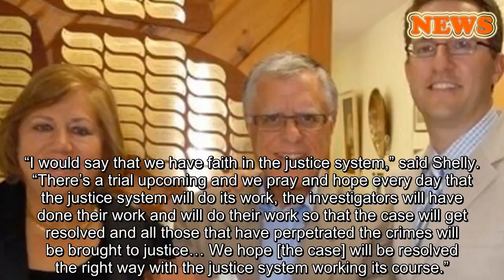‘Over My Dead Body’ podcast: Slain Florida law professor’s father, sister say they ‘pray and hope’ f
The killing of Dan Markel (right) is the subject of a new Wondery podcast titled "Over My Dead Body." (Courtesy of Wondery)
Phil Markel is hoping his participation in a podcast covering the shocking death of his son will help bring him closer to his grandchildren.
The heartbroken patriarch recently came forward in Wondery’s “Over My Dead Body,” which chronicles the senseless shooting of Florida State University law professor Dan Markel.
People magazine previously reported Dan, 41, died after he was shot point-blank in the head execution-style while parked in his Honda Accord in the garage of his suburban Tallahassee, Fla., home on July 2014.
Police questioned Dan’s ex-wife, attorney Wendi Adelson, as the couple emerged from a tumultuous divorce. But Adelson was soon released.
DETECTIVE REFLECTS ON 'SENSELESS' MURDER
More than two years after the slaying, police charged Sigfredo Garcia and Luis Rivera with first-degree murder. The mother of Garcia’s two children, Katherine Magbanua, was also eventually charged with first-degree murder, the magazine reported.
Dan Markel (Courtesy of Wondery)
For the six-episode series, those who knew Dan and Adelson well came forward to examine the life and sudden death of the father of two.
BTK'S DAUGHTER TELLS ALL
An attorney for Adelson’s brother, Charlie Adelson, who allegedly was involved in a personal relationship with Magbanua, told Fox News “no comment” about “Over My Dead Body.” An attorney for Adelson did not respond to Fox News’ requests for comment concerning the podcast or claims that the Markels have lost contact with Dan’s children. A rep for Wondery also told Fox News Adelson is aware of the podcast and was approached, but declined to be interviewed on tape.
Markel claimed it’s been over two years since he last heard from his grandchildren.
“We are devastated by this,” Markel told Fox News. “To us, to the Markel family, the word family has been a very, very important part of our relationships. We want them to know that they’re part of our family… We want them to know that we love them and we miss them.”
(Courtesy of Wondery)
“It’s so hard to have them removed from us and to not be allowed to see them,” added Dan’s sister Shelly Markel. “We worry that they also don’t have a great understanding of who their father is and what an amazing person he was and more than anything, how much he loved them and how much they meant to him… Danny’s love for his children was so strong… We want them to know about him and his love for them.”
SHARON TATE'S SISTER SPEAKS OUT
According to the South Florida Sun-Sentinel, Dan’s parents contacted investigators in September 2015 to notify them that Adelson had changed the children’s last names and removed her older son’s middle name, which was the Hebrew name of Dan’s maternal grandmother. The p